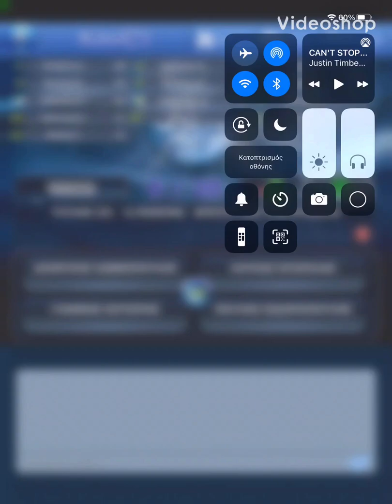panos video game lern Bff besties episode 29